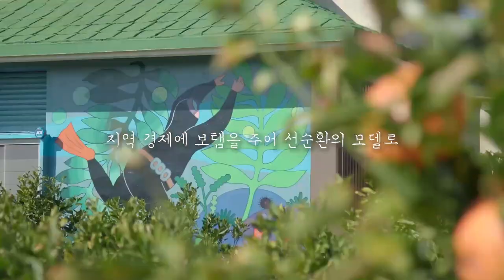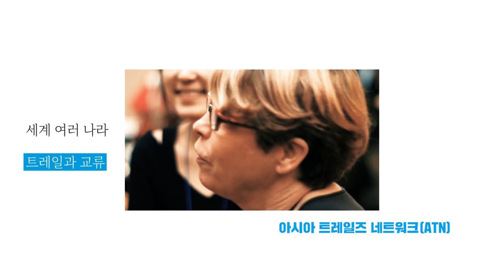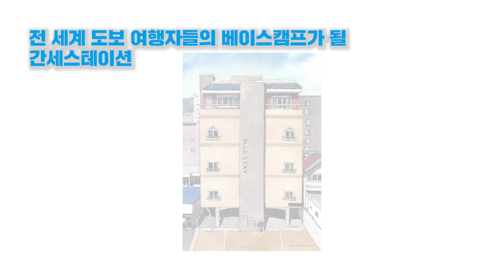[JEJU OLLE TRAIL] 제주올레의 17년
2024년 9월 7일, 제주올레 17번째 제주올레 생일! 😊
열일곱살 생일을 여러분과 함께 축하할 수 있어
기쁘고 감사한 마음입니다.

17년전 우리는 걷는 길을 통해 사람들이 행복해지고
치유받을 수 있으면 좋겠다는 소박한 꿈으로 시작했고
그 꿈은 수많은 사람들의 노력으로 현실이 되었습니다.

힘들고 어려운 순간들도 있었지만
이 길을 사랑해주고 걸어주는 여러분들이 있어
꼬닥꼬닥 걸어올 수 있었습니다.

더욱더 길다운 올레길을 만들기 위해
우리는 오늘도 걸어갑니다.
놀멍 쉬멍 걸으멍 나누멍 꿈꾸멍!

WE WALK 👍🏻